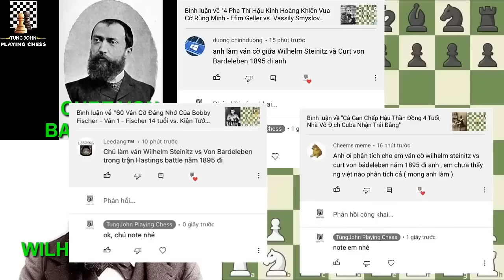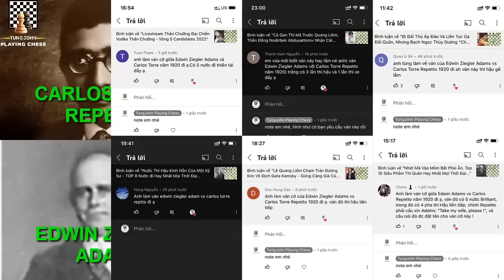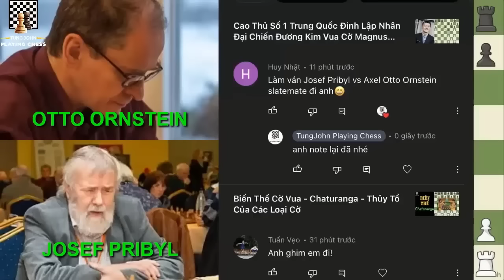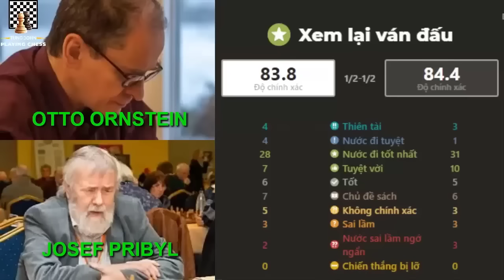Tuyển Tập Hậu Điên, Xe Điên - TungJohn Playing Chess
Hello, xin chào các bạn, mời các bạn theo dõi những pha thí Hậu, thí Xe điên rồ nhất trên kênh tungjohn playing chess
00:00 Xe Điên
09:44 Hậu Điên
18:53 Hậu Điên, Xe Điên